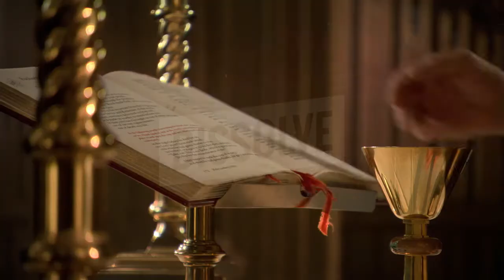Romano Guardini (1885-1968)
Vida y obra de un destacado profesor, sacerdote y teologo catolico.